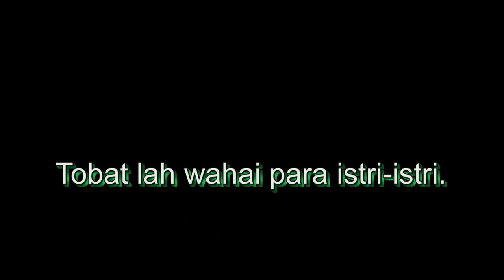Talakelah... Komedi Sketsa 2002 - Dapur Cinta Cafe & Resto Palembang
SKETSA 2002 - Talakelah
Talent : Kelvin Marley, Johan, Bintang Yakuza, Budi

Bintang Tamu : Cek wan, Rian Kemas

Bintang Yakuza adalah Youtuber Palembang
BINTANG MANAGEMENT :
foto dan video shooting
Kami juga melayani endorse / promosi produk